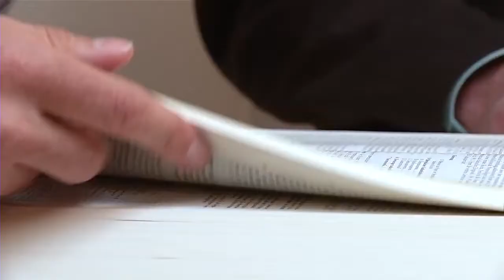Vorstellung Anwaltskanzlei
Im Auftrag von UN.MEDIA realsierte HEPP Medien die Postproduktion.

Schnitt: HEPP Medien
Produktion: UN.MEDIA